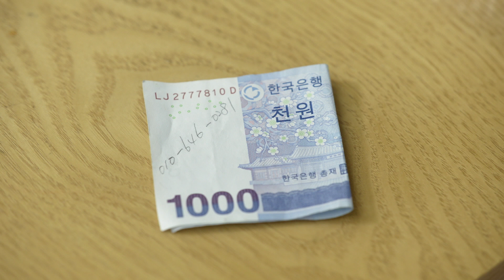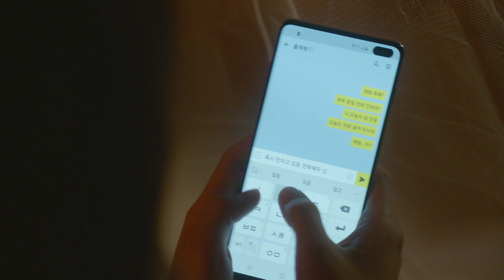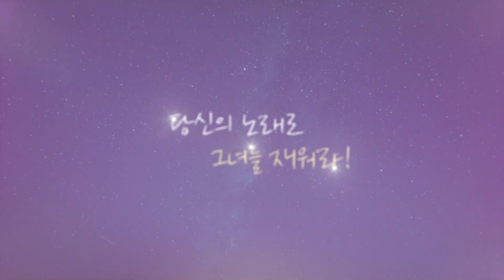[하이라이트] 특별한 불면증의 그녀 & 비밀 많은 남자의 미스터리 로맨스[너의 노래를 들려줘]